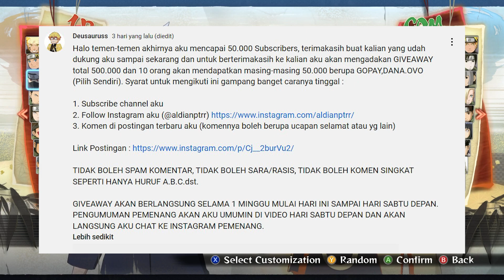KONAN SHIKIGAMI OVERPOWER | Naruto Storm 4 MOD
Mod by @SoulofMod